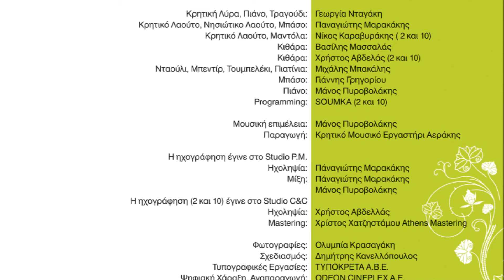ΓΕΩΡΓΙΑ ΝΤΑΓΑΚΗ - ΠΟΥ ΒΡΗΚΕ ΤΟΣΗ ΟΜΟΡΦΙΑ | Official Audio Release © 2005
GEORGIA NTAGAKI - POU VRIKE TOSI OMORFIA | Official Audio Release © 2005

Στην άκρη ενός κόσμου όπου η μουσική παράδοση όχι μόνο παραμένει ζωντανή, αλλά εξελίσσεται δυναμικά, κινείται το νέο cd της Γεωργίας Νταγάκη. Με την κρητική λύρα να πρωτοστατεί, αυτή η δουλειά βασίζεται στους παραδοσιακούς ρυθμούς της Κρήτης, ειδωμένους όμως μέσα από το πρίσμα της νέας χιλιετίας. Μοντέρνα στοιχεία και δυναμικές ενορχηστρώσεις που επιμελήθηκε ο Μάνος Πυροβολάκης- χαρακτηρίζουν τα 9 ανέκδοτα τραγούδια και τις δύο διασκευές του άλμπουμ, επιχειρώντας να συνδέσουν αρμονικά τον ήχο της Κρήτης με την έντεχνη ελληνική μουσική.

Ο δίσκος αποτελείται από 9 ανέκδοτα κομμάτια, σε μουσική Μάνου Πυροβολάκη - Γιάννη Στίγκα, Ηλιάννας Λυκούδη, Γεωργίας Νταγάκη και σε στίχους Ηλιάννας Λυκούδη, Μάνου Πυροβολάκη, Σπύρου Πανηγυράκη, Γιάννη Στίγκα, καθώς και από 2 διασκευές, τα "Στο 'πα και στο ξαναλέω" (παραδοσιακό) και "Στον ουρανό χορεύουνε" (ριζίτικο παραδοσιακό).

Η δισκογραφική δουλειά αποτελείται από 1 cd με ένθετο 16σέλιδο βιβλιαράκι που περιέχει πολύτιμες πληροφορίες και φωτογραφικό υλικό για τον καλλιτέχνη και την κρητική μουσική.